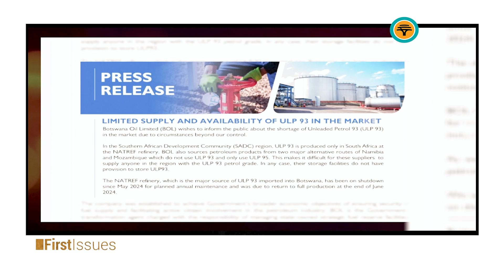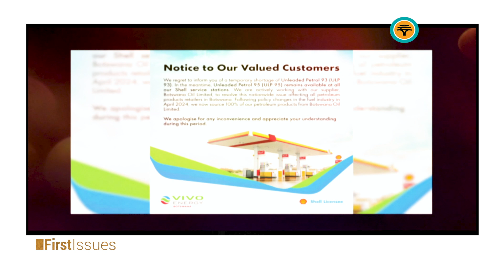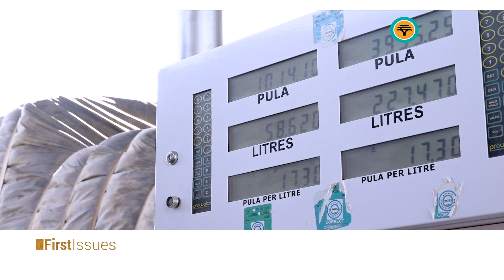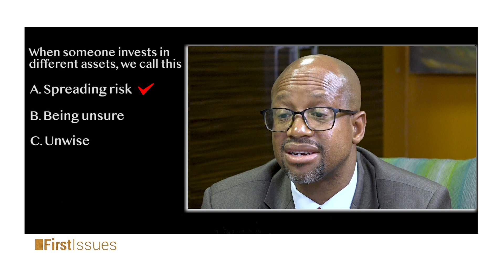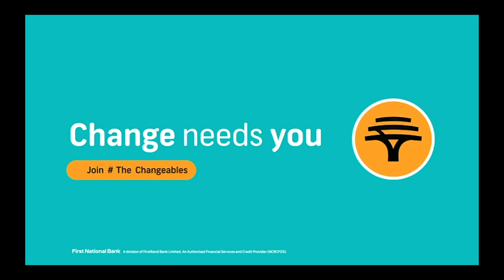BOTSWANA OIL LIMITED PART 2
We continue our conversation with Chief Executive Officer at Botswana Oil Meshack Tshekedi...